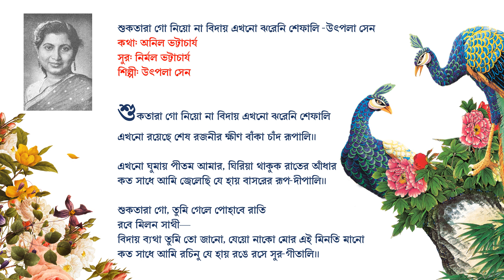শুকতারা গো নিয়ো না বিদায় এখনো ঝরেনি শেফালি -উৎপলা সেন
কথা: অনিল ভট্টাচার্য
সুর: নির্মল ভট্টাচার্য
শিল্পী: উৎপলা সেন